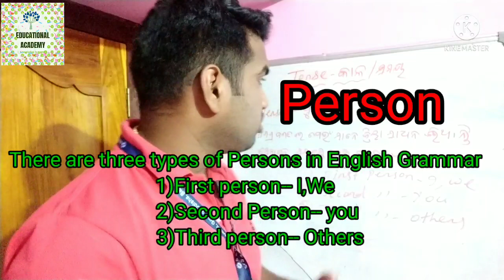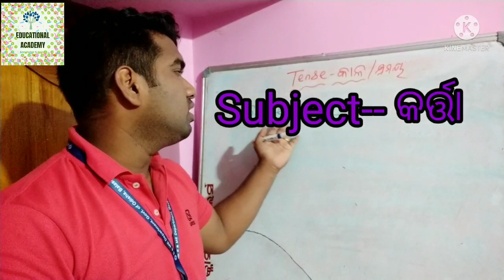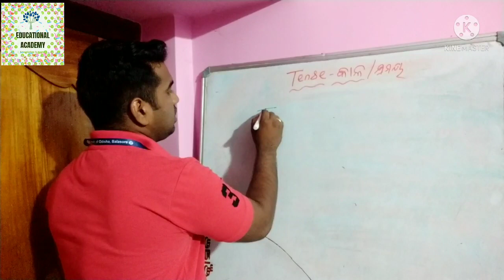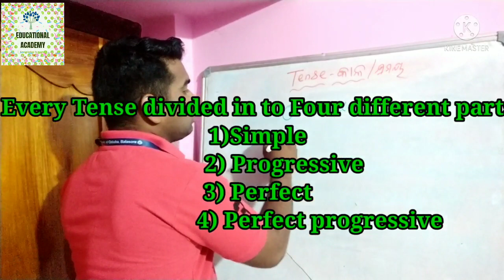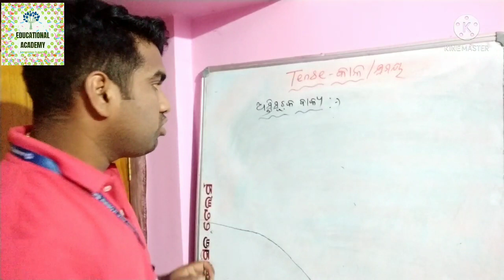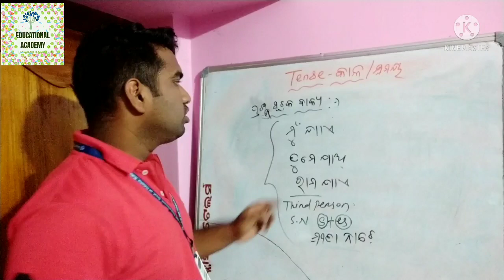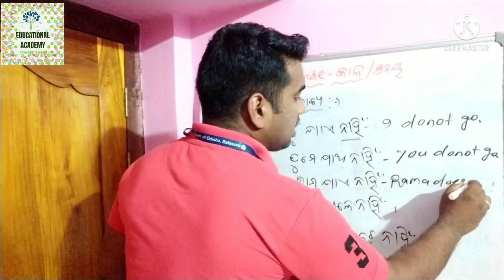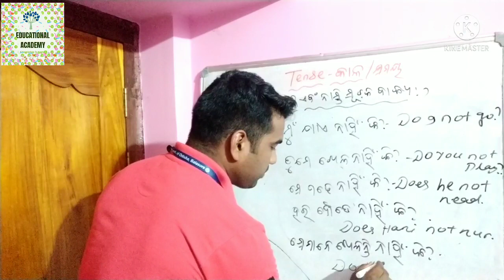Tense in English Grammar. Person, Number, Subject, details by Gourishankar Mohapatra. Part -1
Person

Number

Subject

Verb

in English Grammar